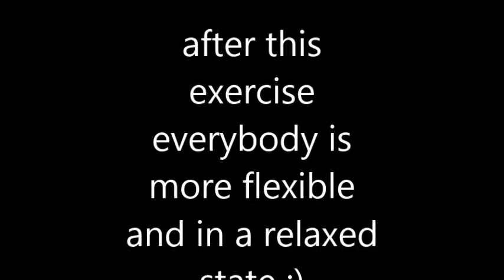Meditative Exercise ,the begin ,very easy doable for everybody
This is the begin ,
My program is one hour long ,has some parts which are more challenging ,
but good for the whole body and can be done in sequences of 20-30 minutes
with the slow movement the muscles will expand easy and  you get more flexible.
the body gets flooded with oxygen.